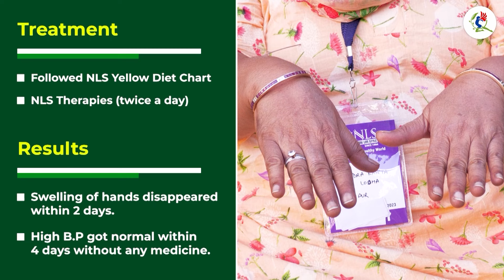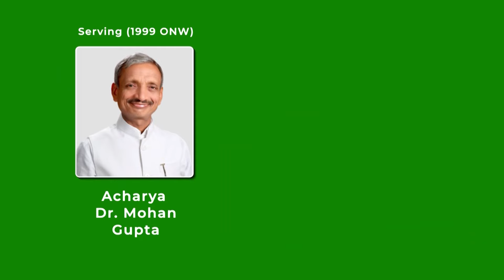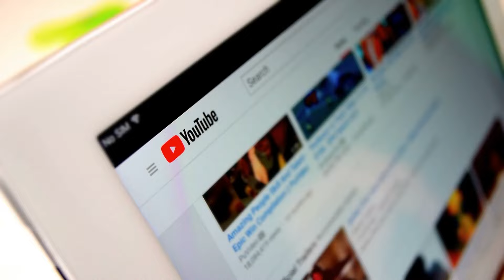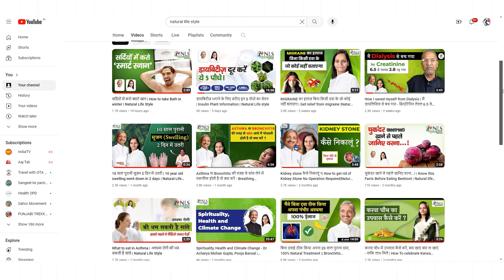Prevention From Over Weight, Diabetes, High BP, migraine, Asthma, Insomnia, Arthritis | NLS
PREVENTION FROM Over Weight, Diabetes, High BP, migraine, Asthma, Insomnia, Arthritis | Natural Life Style

The video depicts how you can get rid of your most ailments just within 4 days by listening to and understanding the wonders of this miraculous science.

You may also attend our video training workshops to know this science of Nature Cure fully and get rid of all your diseases in a natural way without taking any medicines :

1) Magical Diet Plan   –  2 hours
2) Medicine-Free Life –  4 hours

👉Attend our Sunday training sessions held on each Sunday.

Address : D-840, Saraswati Vihar Road, Pitam Pura, Opposite Vishal Bharti School, Delhi - 110034
You may also avail of the services of our Residential Nature Cure Centre at the above address for your treatment with boarding and lodging facilities and the NLS diet provided as per our Guidelines.

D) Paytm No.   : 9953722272